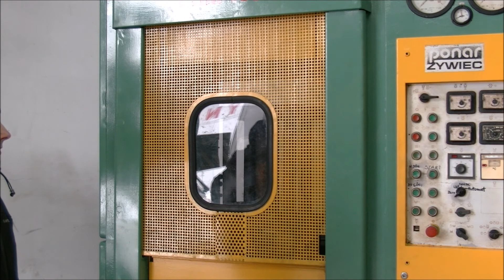PRASA HYDRAULICZNA PONAR-ŻYWIEC PHM 160 D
Prasa hydrauliczna PONAR ŻYWIEC PHM 160 D zbudowana była w 1992 roku. Przystosowana jest do przetwórstwa tworzyw sztucznych tj. melamina i polofen oraz do gumy. Maszyna może pracować w cyklu nastawczym, ręcznym oraz półautomatycznym.

Dane charakterystyczne prasy PHM 160D :
- nacisk : 160 t
- długość stołu roboczego : 800 mm
- szerokość stołu roboczego : 800 mm
- maksymalna odległość między stołami : 1000 mm
- skok tłoczyska : 500 mm
- szybkość zamykania : 91 mm/s
- szybkość prasowania : 5,6 mm/s
- szybkość otwierania : 98 mm/s
- zapotrzebowanie na moc : 7,5 kW
- gabaryty prasy (wys.x dł.x szer.) : 3290 x 1762 x 940 mm
- waga : 4,3 t

Wyposażenie maszyny :
- 2 czujniki temperatury, do górnej i dolnej części płyty grzewczej
- 2 płyty grzewcze
- 4 przekaźniki czasowe, pozwalające na pracę półautomatyczną lub automatyczną
- wyrzutnik hydrauliczny o skoku : 250 mm